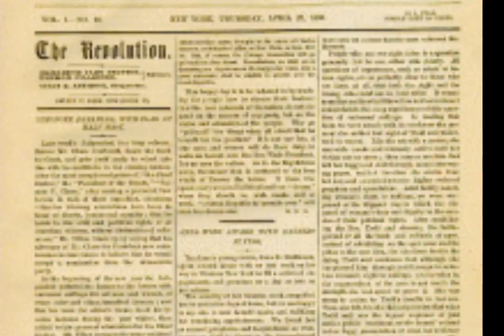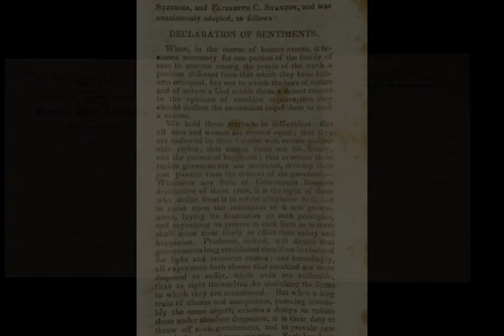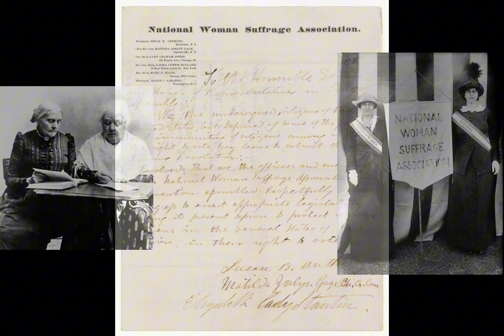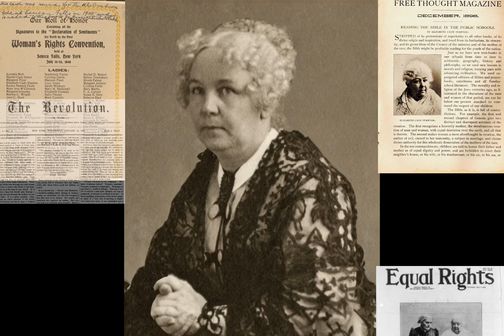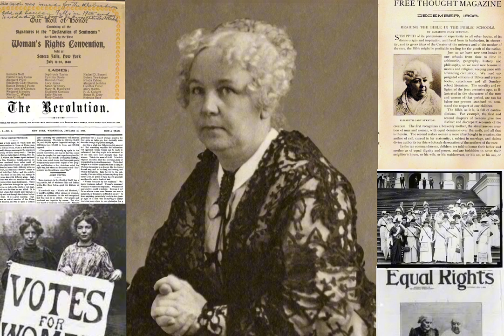Elizabeth Cady Stanton